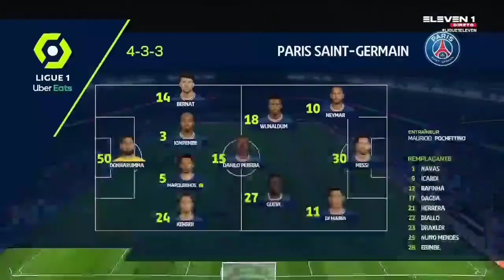PSG vs Lille (2−1) Extеndеd Hіghlіghts & All Gоals 2021 HD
vidéo appartient à l'UEFA et à la fédération française du football. ceci a été posté dans le cadre d'une utilisation loyale si vous trouver que cette vidéo enfreint vos droits d'auteurs s'il vous plait contacter sur cette adresse mail
merci la bonne compréhension
mon site web